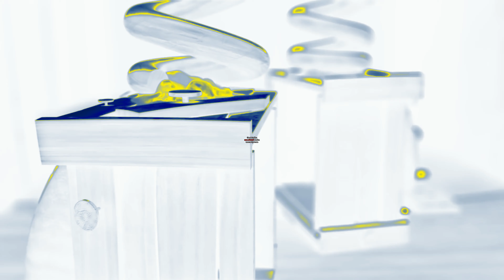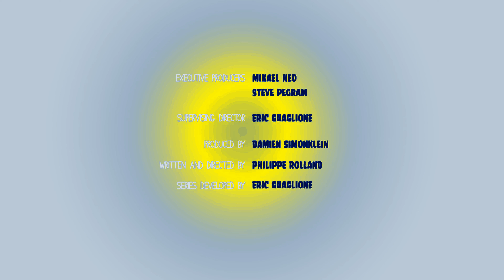Piggy Tales PowerCityMidnight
PowerCityMidnight